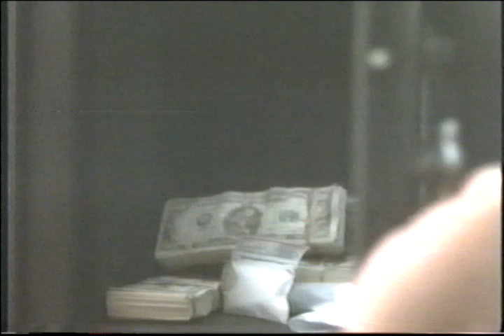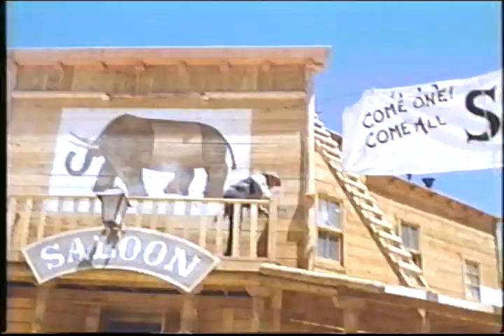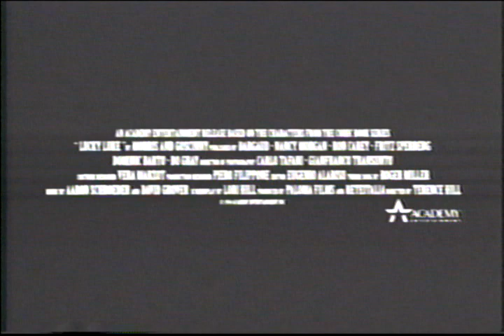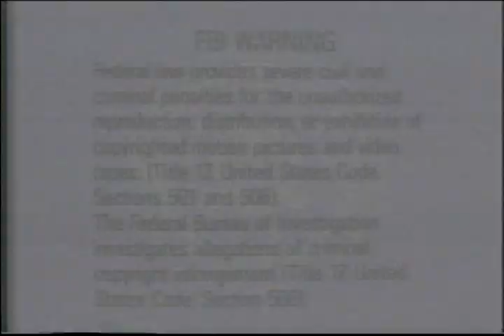Body Count VHS Pre-Show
There are some fun low budget gems here. Action, Western, and Sci-fi greatness.